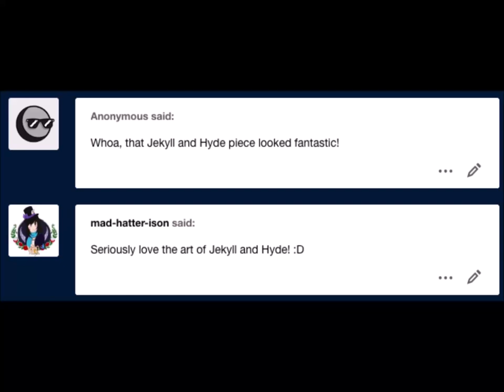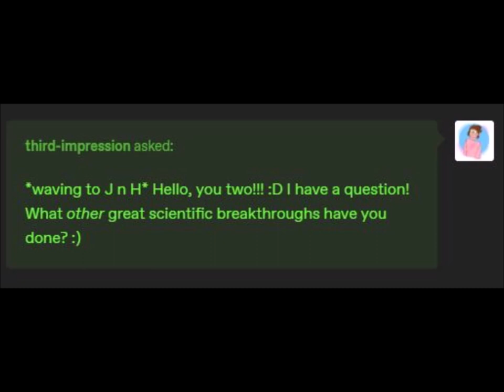Jekyll & Hyde (Episode 1)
Edward Hyde: Me
Henry Jekyll: Phoenix Vitae
Questions: Mimi